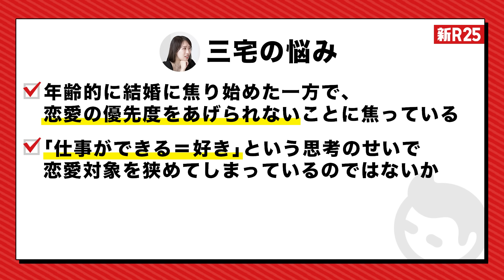「結婚に焦っているけど、本気の恋愛が億劫です…」ハヤカワ五味さんに相談したら、初めて聞くアドバイスが返ってきた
周りの友達がどんどん結婚していく中で、"謎の焦り"を感じている女性の方、多いのではないでしょうか？「結婚に焦っているけど、本気の恋愛が億劫になっている」という本音をハヤカワ五味さんに相談したら、アラサーの恋愛観が変わりました。

恋愛も結婚も、そんなに"特別なもの"ではなかったようです。

■ハヤカワ五味さんの情報はこちら

※企業向けPR活動支援SaaS

※メディア開発者支援SaaS